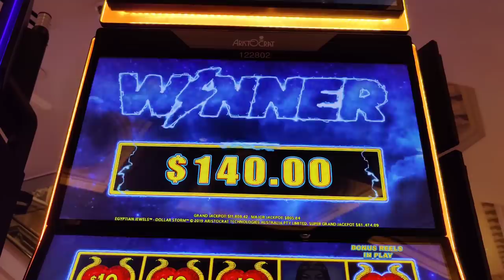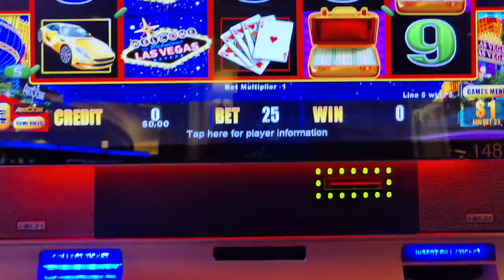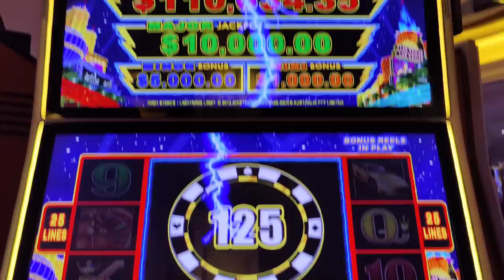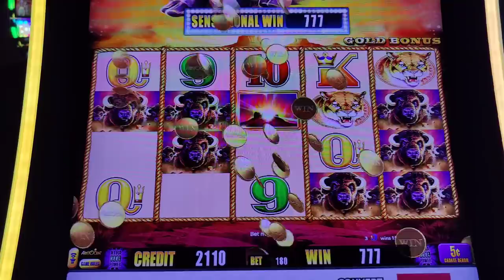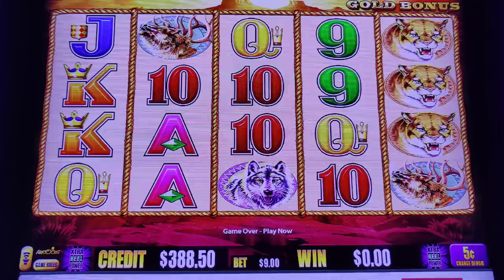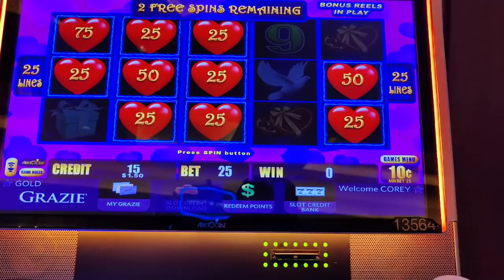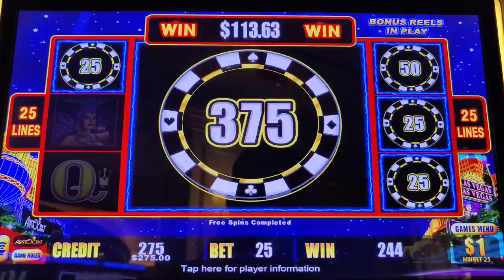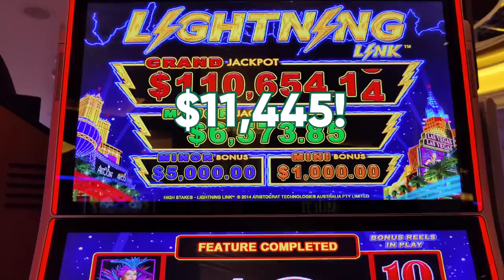I WON THE $10,000 MAJOR JACKPOT! High Limit Lightning Cash High Stakes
My Labor Day weekend Vegas trip ends with a bang (or is it a snap?), as I win my first Wager Saver handpay jackpot on Lightning Cash High Stakes, and then the next day on my very first spin, win the maxed out $10,000 Major Jackpot in an epic free spins bonus!  Plus a great run on high limit Buffalo Gold, some $25 denom Double Gold action, high limit video poker, Dollar Storm, and chasing a maxed out $1,000 major on Lightning Link Heart Throb.  @venetianvegas and @caesarspalace

CHAPTERS:

0:00 Off to the Venetian and on the Roller Coaster
4:14 Wager Saver...JACKPOT!
09:03 One last run on High Limit Buffalo Gold
16:42 Back to Venetian... Don't Get Distracted!
19:16 I HIT THE BIG ONE!